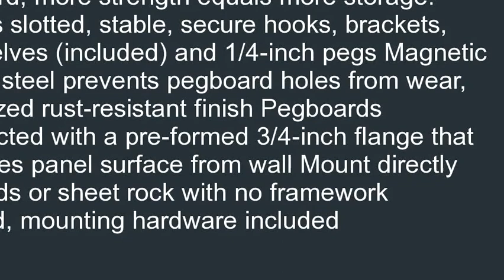Wall Control 30 WGL 200GVB Galvanized Steel Pegboard Tool Organizer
Wall Control 30 WGL 200GVB Galvanized Steel Pegboard Tool Organizer, Wall Control 30 WGL 200GVB Galvanized Steel Pegboard Tool Organizer